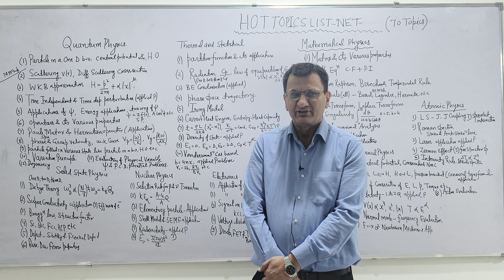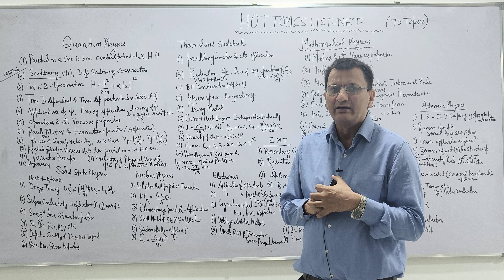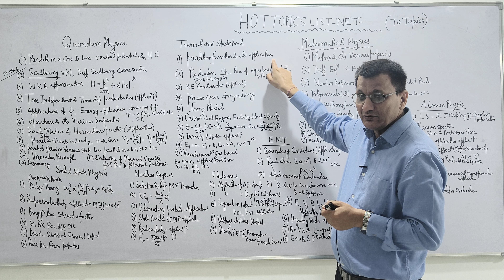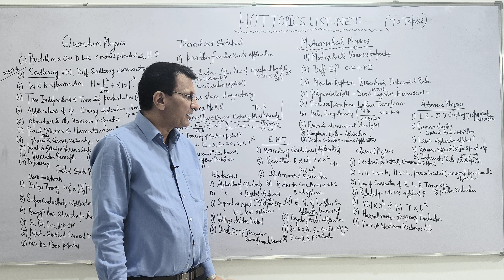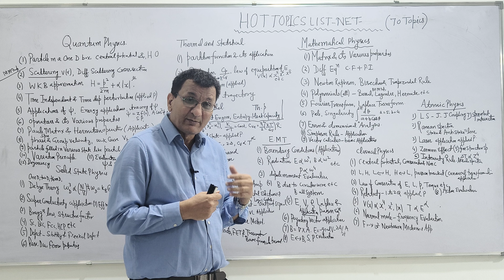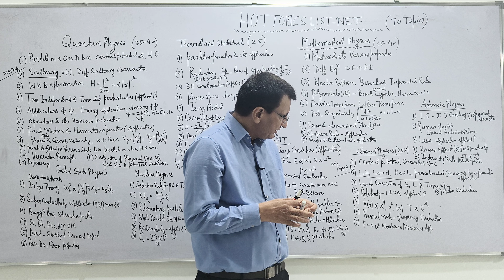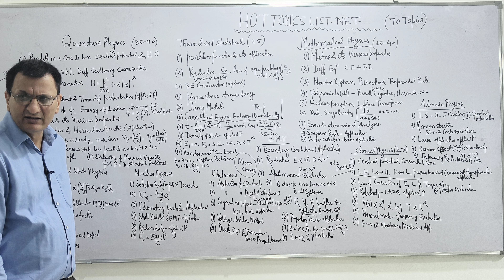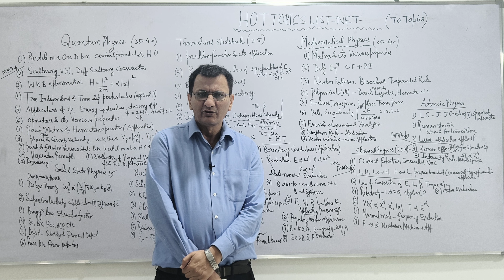HOT Topics list for NET Exam ( Last days Success Mantra)